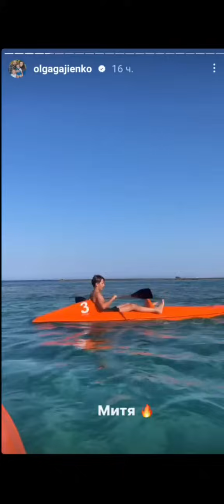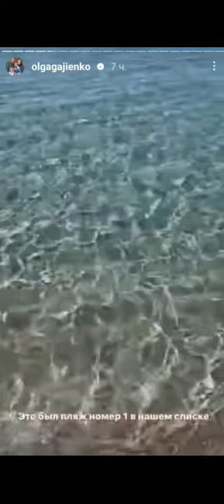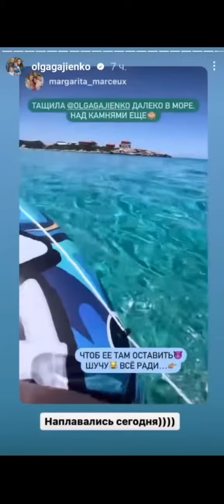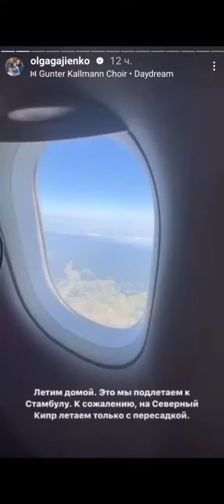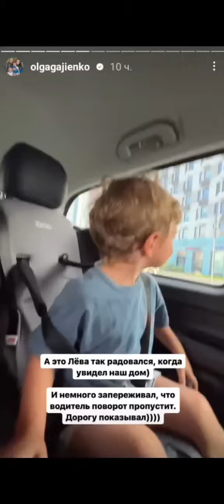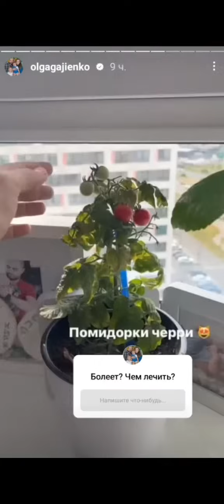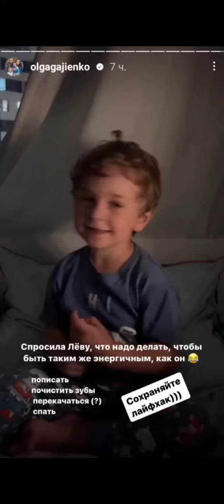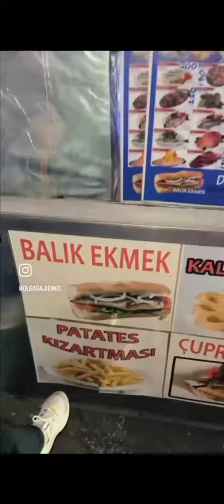Ольга Гажиенко. Вернулись домой с Кипра )) ✨✨✨